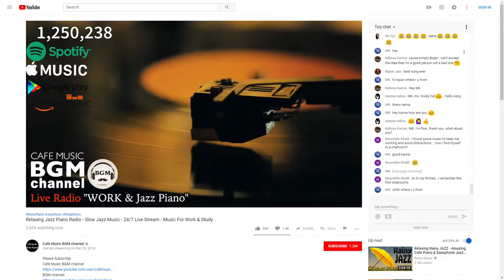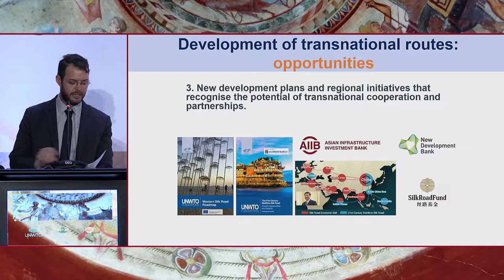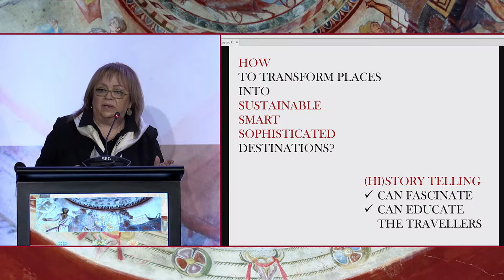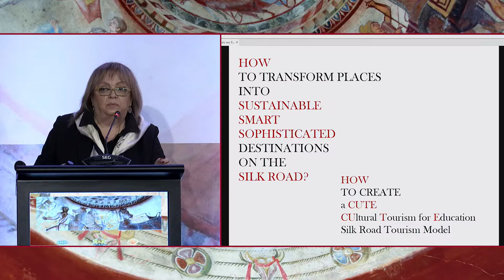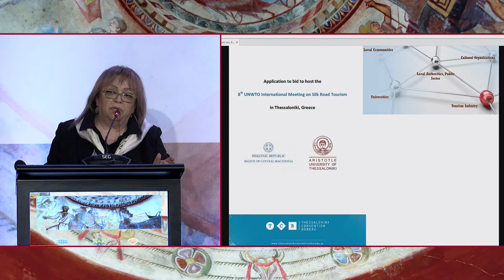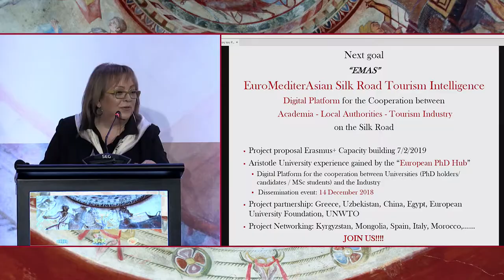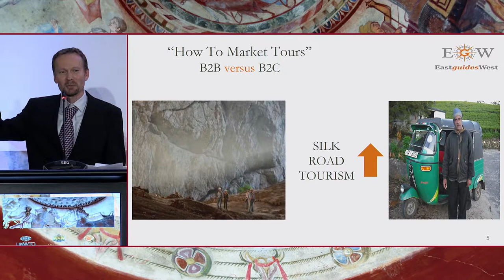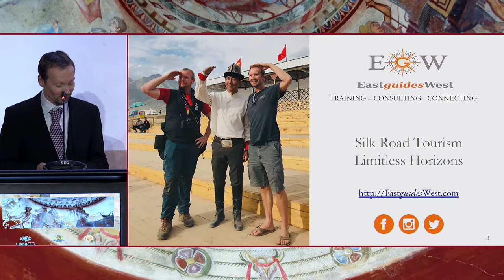Day 2 (Part 2) - 2nd International Congress on World Civilizations and Historic Routes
Jointly organized by UNWTO and the Ministry of Tourism of the Republic of Bulgaria, the 2nd International Congress on World Civilizations and Historic Routes was held on 15-16 November in Sofia, Bulgaria.

The Congress explored the possible ways in which world civilizations could be brought to life through tourism, in particular by harnessing the potential historic routes offer for the enhancement of cultural heritage of destinations and the advancement of the Sustainable Development Goals (SDGs).